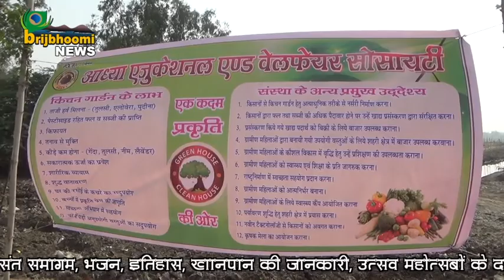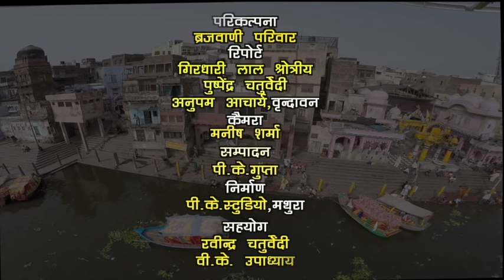यमुना मिशन,आध्या एजुकेशन सोसाइटी ने किया वृक्षारोपण - Brij Bhoomi News